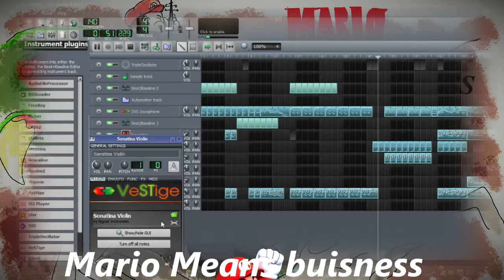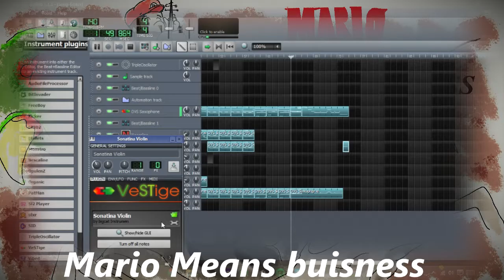Mario Means Buisness(Mario & Earthbound remix)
The last metroid is in captivity, the galaxy is at pee

Music Inspired by Nintendo's Mario and Earthbound